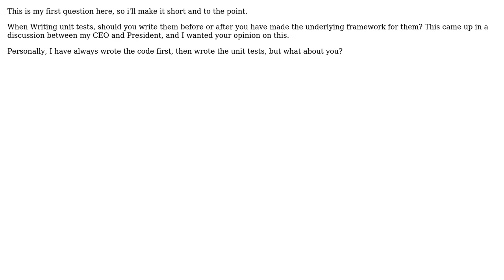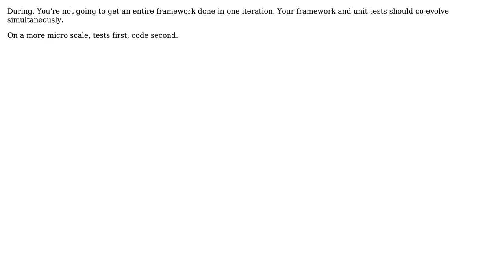Software Engineering: Unit tests, write them before or after the framework? (3 Solutions!!)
Software Engineering: Unit tests, write them before or after the framework?

With thanks & praise to God, and with thanks to the many people who have made this project possible! | Content (except music & images) licensed under CC BY-SA | Music | Images & others | With thanks to user talonx user Richard J. Ross III user Mark Canlas user GrumpyMonkey and the Stack Exchange Network Trademarks are property of their respective owners. You are responsible for your own actions.